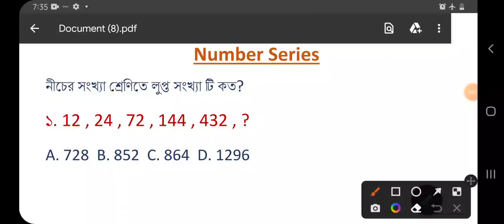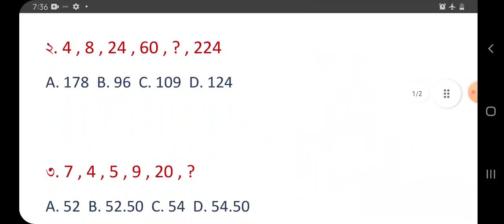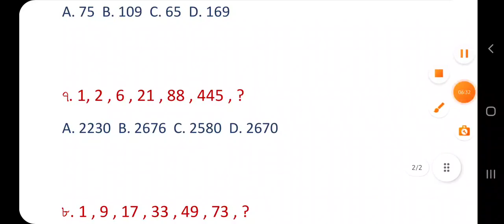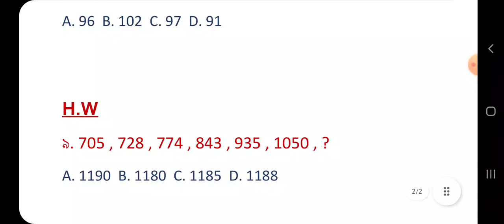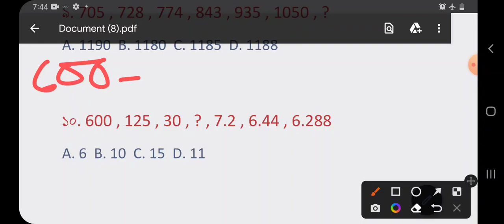কলকাতা এবং পশ্চিমবঙ্গ পুলিশ কনস্টেবল প্রিলিমিনারী স্পেশাল রিজিনিং ক্লাস - ৩|| বিষয় -Number Series।।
Smartgalaxy  coaching centre, বালুরঘাট
Dakshin Dinajpur

বিশেষ প্রয়োজনে whatsapp করুন - 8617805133l